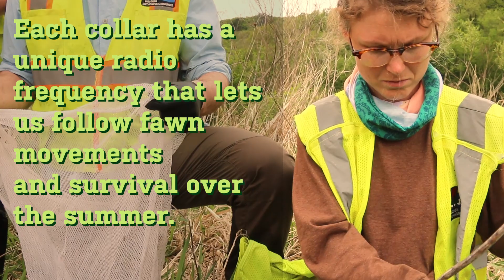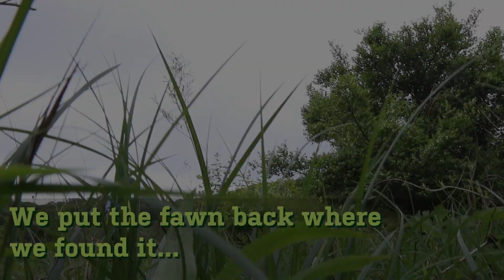How We Handle Fawns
As part of the four years of field work for the Southwest Wisconsin CWD, Deer and Predator Study, we set out to collar 100 newborn fawns every spring. We go in-depth on the fawn handling process and talk about how we weigh, measure and collar them. We outfit fawns with expandable elastic radio collars that let us follow the animals’ movements over the summer. Collar data helps Wisconsin DNR researchers understand rates of fawn survival, which contributes to larger population trends in the deer herd.